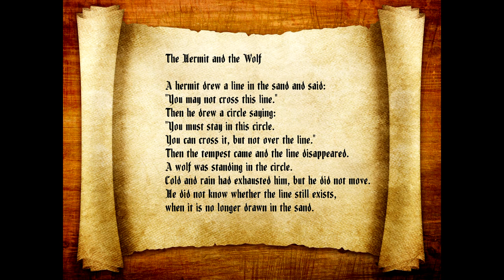The Hermit and the Wolf (English)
Author: Klemen Pisk
Translation: Vesna Zevnik
Reader: Medeinė Tribinevičius